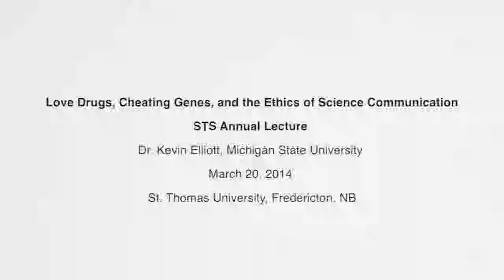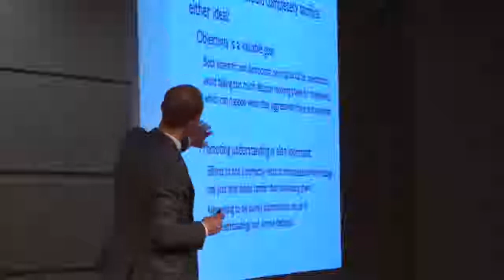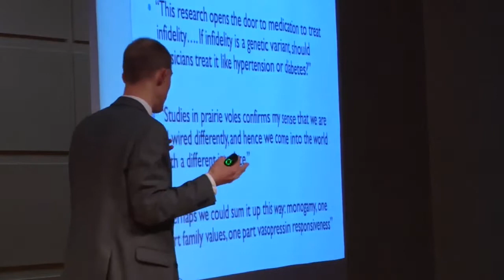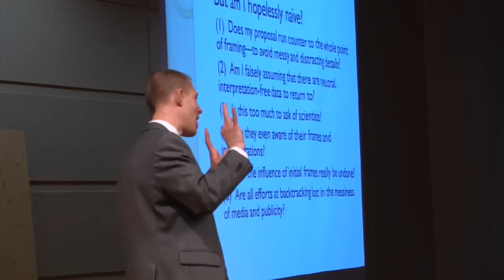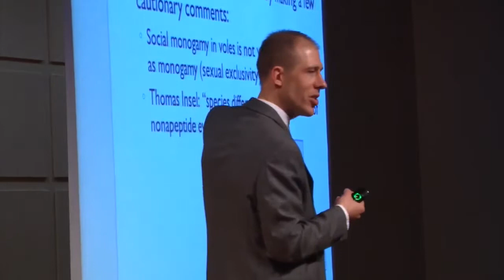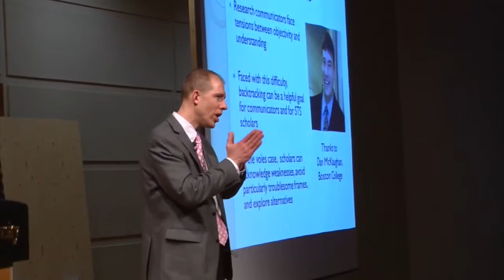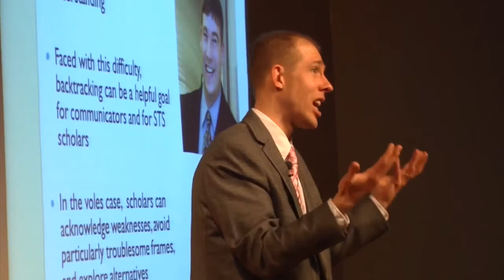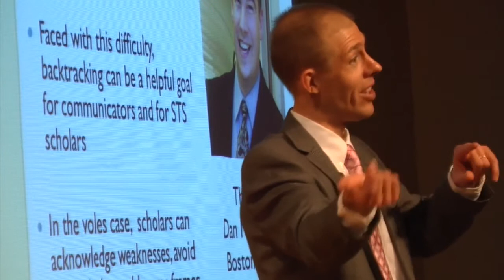Kevin Elliott - Love Drugs, Cheating Genes, and the Ethics of Science Communication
Dr. Kevin Elliott, Michigan State University
St. Thomas University, Fredericton, NB

This is the STS Annual Lecture, given by Dr. Kevin Elliott, Associate Professor of History and Philosophy of Science at Michigan State University.